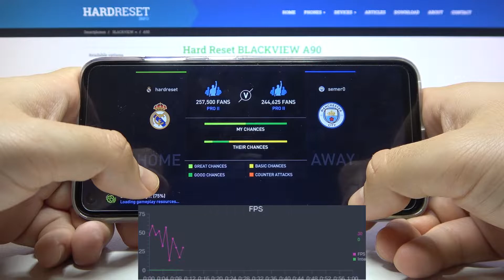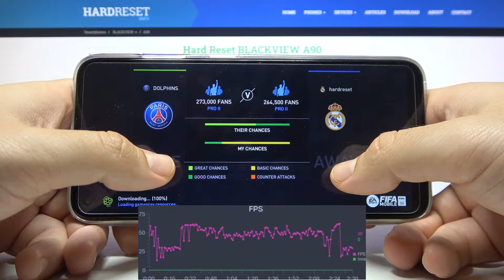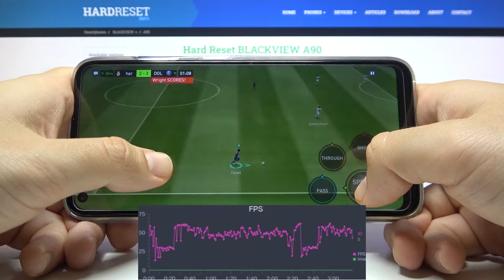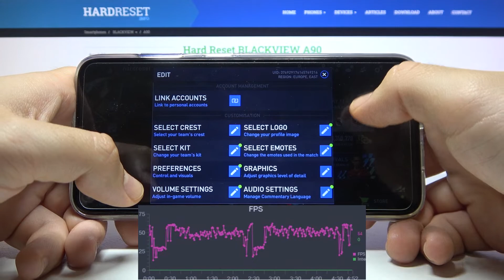FIFA Mobile gameplay + FPS on Blackview A90 - Performance Checkup & Game Settings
Do you want to move into the world of FIFA Mobile using the smartphone Blackview A90 and have an unforgettable experience? In today's FIFA Mobile gameplay we'll show you if Blackview A90 can handle it. See how the graphics look good, if the sound quality is right and much more! Watch the tutorial to the end, if you want more videos from FIFA Mobile you can find them on our YT channel.

How Blackview A90 works on Blackview A90? How fast is FIFA Mobile on Blackview A90?  How to check FPS on Blackview A90? How to check FIFA Mobile Settings? How many FPS has Blackview A90?

  eMMC 5.1